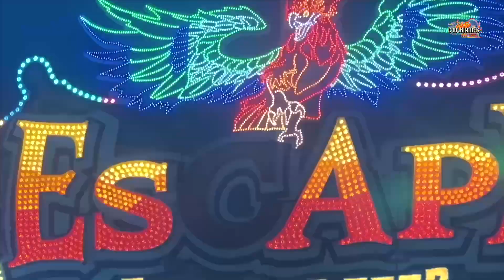Excalibur Bruch | Onride Video [ Fränkisches Volksfest Crailsheim 2023 ] - Clip by CoolKirmes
Excalibur Bruch Onride Video auf dem Fränkischen Volksfest 2023 in Crailsheim. KMG XXL Schaukel Volksfest / Kirmes / Messe in Crailsheim 2023.

Fränkisches Volksfest 2023 in Crailsheim auf dem Volksfestplatz.
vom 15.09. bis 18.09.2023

Wenn der Duft von gebrannten Mandeln und Zuckerwatte durch Crailsheim weht, Kinder vergnügt die verschiedenen Fahrgeschäfte ausprobieren und abends alle zusammen im Festzelt feiern – dann ist wieder Volksfest. Das Fränkische Volksfest in Crailsheim ist einer der Höhepunkte im Jahresverlauf der Stadt und zugleich das größte Volks- und Heimatfest in der Region Hohenlohe-Franken. Es findet an vier Tagen im September statt und ist der alljährliche Höhepunkt im Jahresablauf der Stadt mit über 400.000 Besuchern.

Beschickung Crailsheim 2023 :

Excalibur Bruch
Musikexpress Schoeneseifen Kinzler
Flipper Meeß
Aviator Krämer
Fortress Tower Goetzke
Wellenflug Distel
Ghost Rider Löffelhardt
Kinderachterbahn Twister Kaiser
Riesenrad Willenborg
Laufgeschäft Magic House Kutschenbauer
Laufgeschäft Viva Cuba Hartmann
9D Action Cinema Horz
Eurorutsche - Bergmann
Autoskooter Thunder Road Noli

0:00 Intro
0:12 Crailsheim Volksfest 2023 | Excalibur Bruch